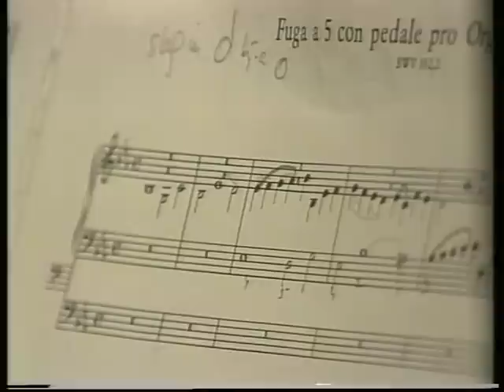Opmaat 15 Christaan Ingelse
Fuga in Es, BWV 552 van J.S.Bach gespeeld door Christaan Ingelse op het Strumpferorgel van de Eusebiuskerk van Arnhem